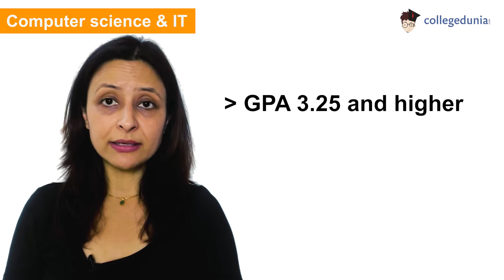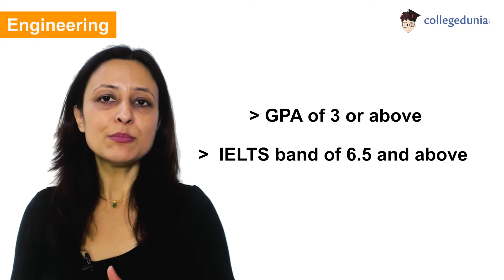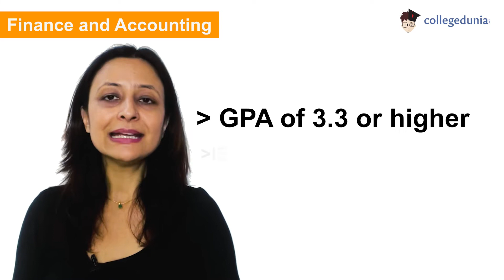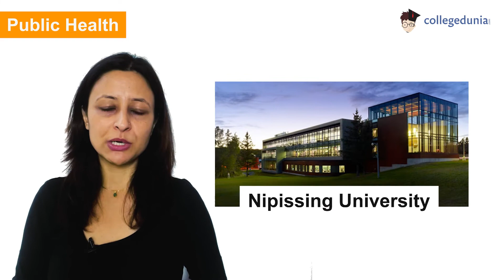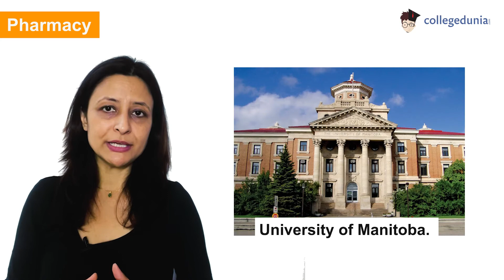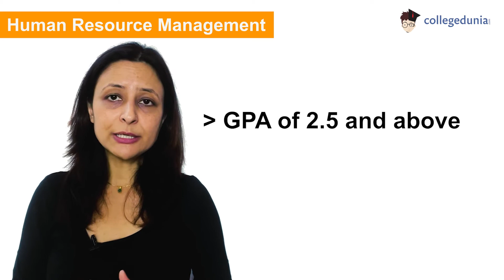Top Courses to study in Canada for 2022 | Must watch for Indian students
Need a free counselling ?

Canada is one of the most preferred study destinations for Indians and it offers numerous study options for international students. Selecting which program to study in which college can be a difficult task. In this video we will see some of the top courses to study in Canada along with their cost, colleges, average fees, average starting salary and entry requirements.

Do watch the video till the end to know some of the top in demand courses in Canada to study in 2022 and their future prospects.

00:52 -  Computer Science and IT
01:50 - Engineering
02:37 - Finance and Accounting
03:31 - Public Health
04:32 - Pharmacy
05:29 - Human Resource Management
06:24 - Digital Marketing